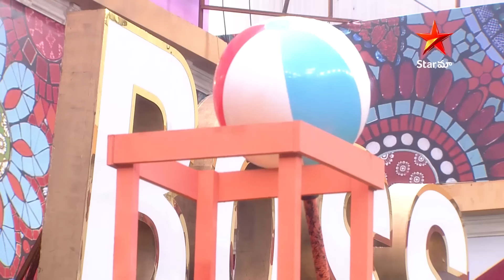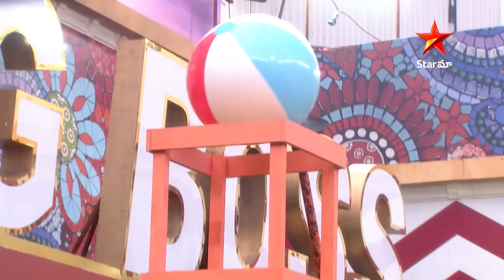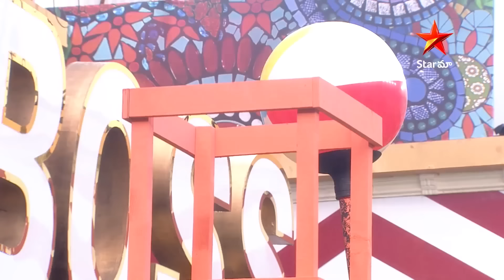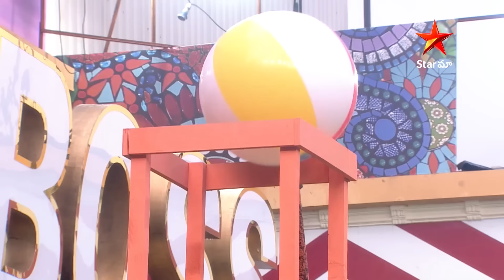Bigg Boss Telugu 8 | Contestants in House Play the Balloon Task with enthusiasm | StarMaa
🎈 The competition is heating up as contestants from both clans dive into the thrilling Balloon Task! With enthusiasm running high, each challenge brings unexpected twists and turns. Don’t miss a second of the action—tune in to BiggBossTelugu8, only on StarMaa and @DisneyPlusHotstarTelugu! 🎬✨